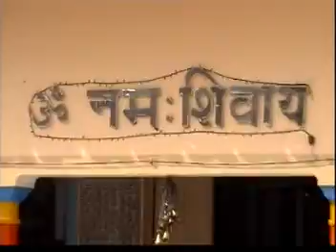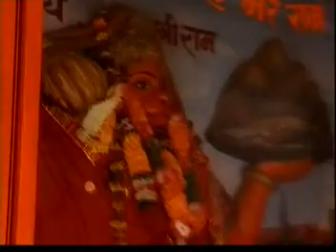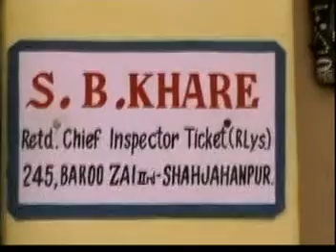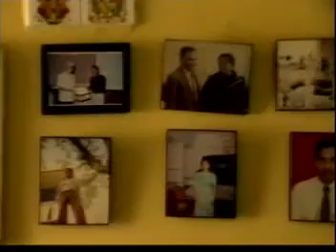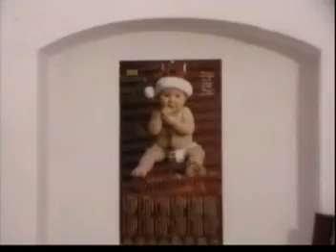Nishant_Abhilasha_Marriage_05